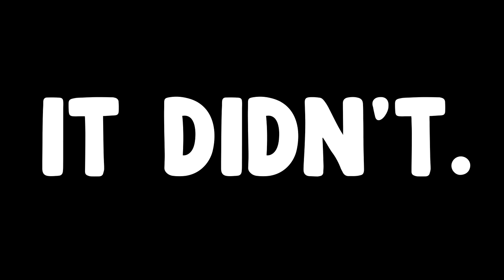Cottage Core Life! | Minecraft SOS | Ep.2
Episode 2, we get geared up, plus help out with the first challenge!